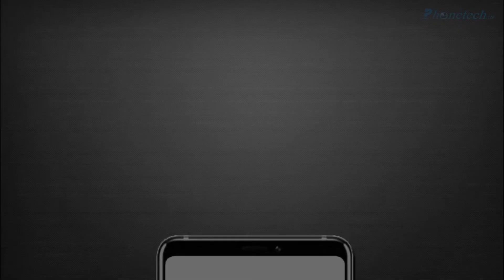Huawei Honor Note 10 With 8GB RAM | 5000mAh Battery | 2018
Huawei Honor Note 10 Specifications

    6.95-inch FHD+ AMOLED 18.5:9 2.5D curved glass display,  115% NTSC Color Gamut
    Octa-Core Huawei Kirin 970 (4 x 2.4 GHz A73+ 4 x 1.8 GHz A53) 10nm processor with Mali-G72 MP12 GPU,  i7 co-processor, NPU, CPU and GPU Turbo
    6GB RAM with 64GB, 128GB, 8GB RAM with 128GB internal storage, expandable memory up to 256GB with microSD
    Android 8.1 (Oreo) with EMUI 8.2
    Hybrid Dual SIM (nano + nano / microSD)
    16MP rear camera with LED flash, f/1.8 aperture, PDAF, CAF, secondary 24MP rear camera with f/1.8 aperture
    13MP front-facing camera,  f/2.0 aperture
    Fingerprint sensor
    Dimensions: 177×85×7.65mm; Weight: 230g
    USB Type-C audio, Dolby Atmos, Dual speakers
    Dual 4G VoLTE, WiFi 802.11ac (2.4GHz/5GHz), Bluetooth 4.2 LE, GPS, NFC, USB Type-C
    5000mAh battery with Super Charge fast charging

Cheapest Band

Honor Band 3 Activity Tracker (Black)

Best Smartphone of 2018

OnePlus 6

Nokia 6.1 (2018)